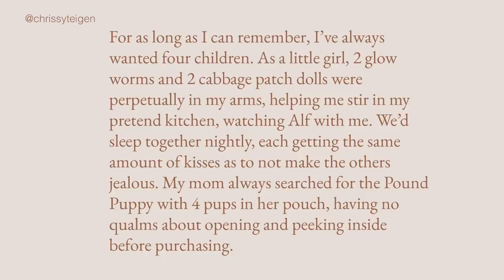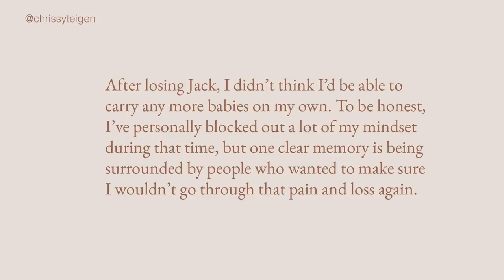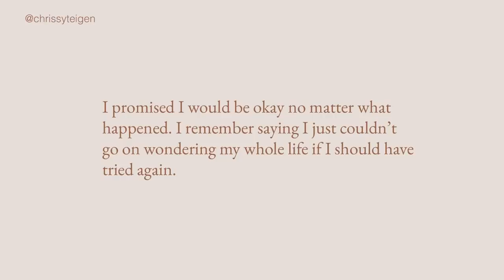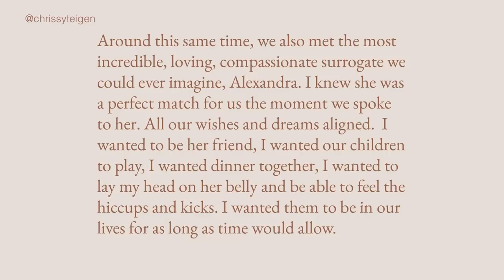Why Chrissy Teigen's Surrogacy is Selfish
Surrogacy has become more of a luxury for the rich rather than a way to help provide a child for those who can't. Chrissy Teigen was able to have 3 children but insisted on having another through a surrogate.